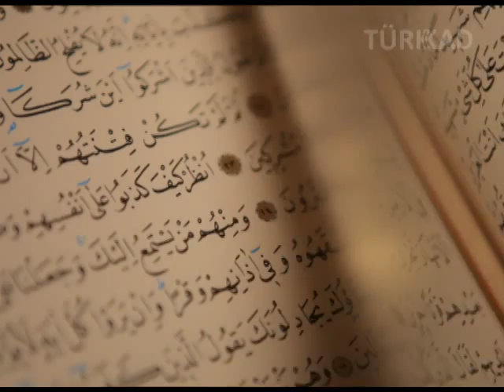SULTAN VELED - Hz. Sultan Veled konulu sempozyumun giriş filmi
TÜRKKAD İstanbul Şubesi tarafından 2011 senesinde İstanbul ve Konya'da olmak üzere iki ayaklı gerçekleştirilen "Sırrın Sırrı" başlıklı uluslararası Hz. Sultan Veled konulu sempozyumun giriş filmi olarak hazırlanmıştır.
Yapım: TÜRKKAD İstanbul Şubesi
Senaryo: Cemalnur Sargut
Görüntü Yönetmeni: Belgin Batum
Montaj/Kurgu: Nefes Yayıncılık